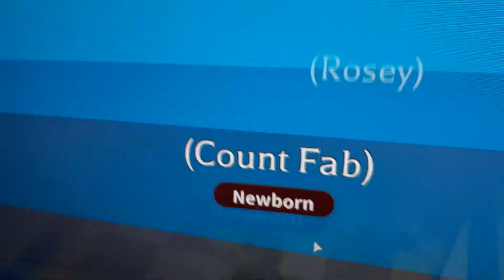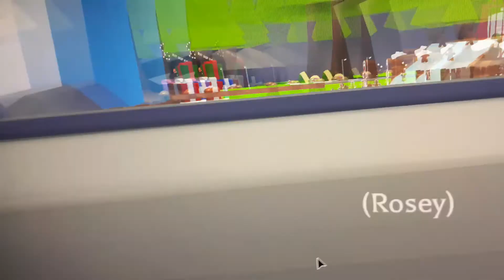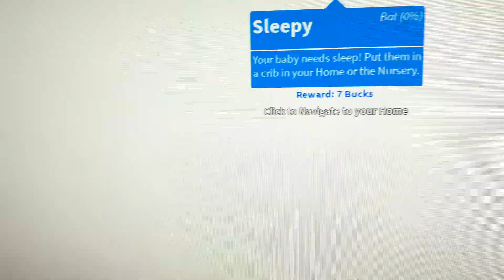Playing adopt me as draculaura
Hey guys it's me red welcome back to my red roblox dog animal loving channel 🐶🐻🟥😎